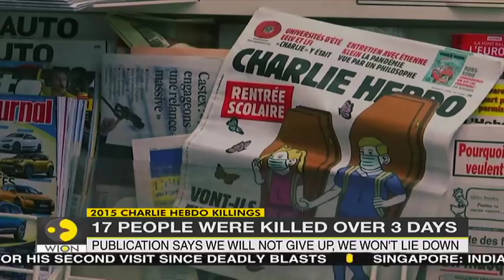5 years on, France to try suspects in Charlie Hebdo killings | World News | Terror attack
5 years on, France to try suspects in Charlie Hebdo killings | World News | Terror attack

The trial for the January 2015 attacks on satirical magazine Charlie Hebdo, police officers and a kosher supermarket opens in a Paris court Wednesday.